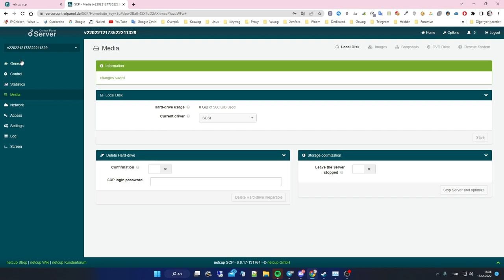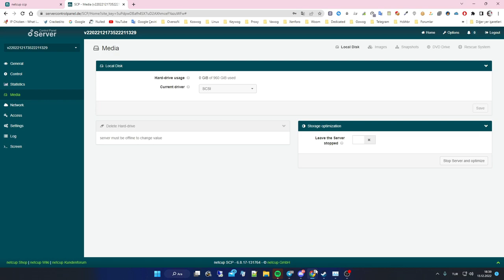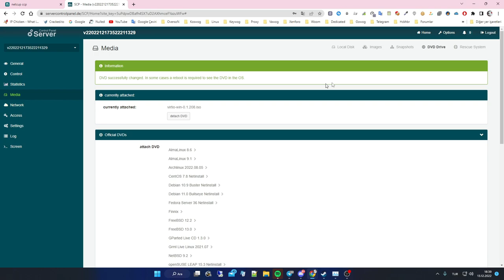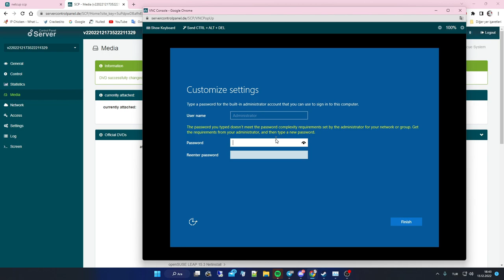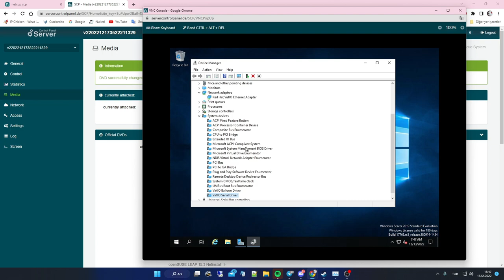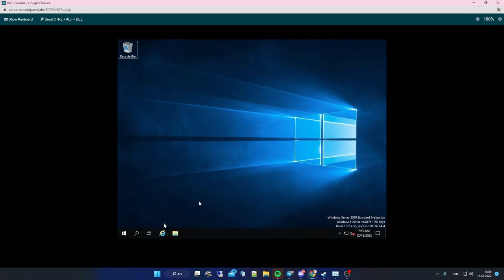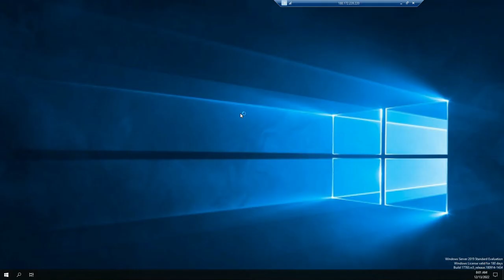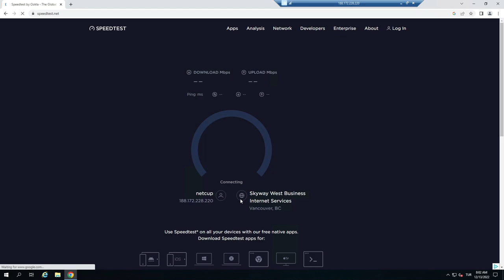NETCUP WİNDOWS 2019 SERVER KURULUMU/İNSTALL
►CHAPTERS:
0:00 Panel
0:55 Windows
3:50 Driver
5:00 İnternet
6:56 Speed test